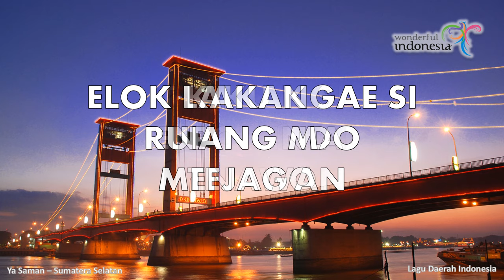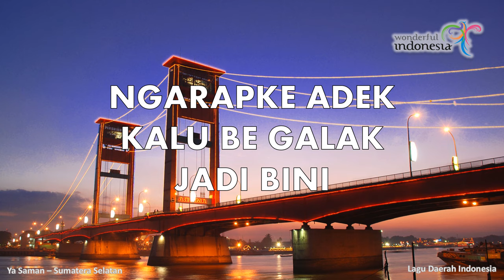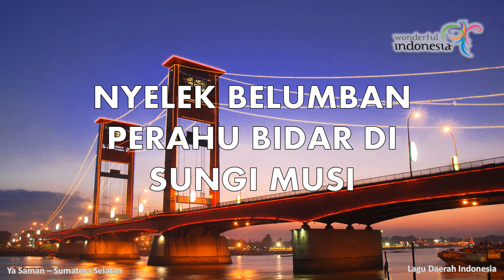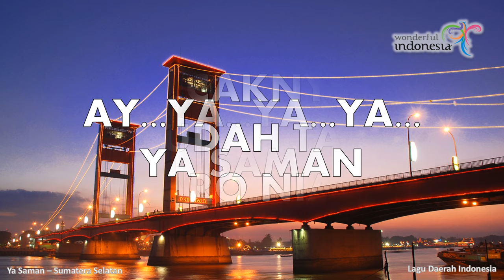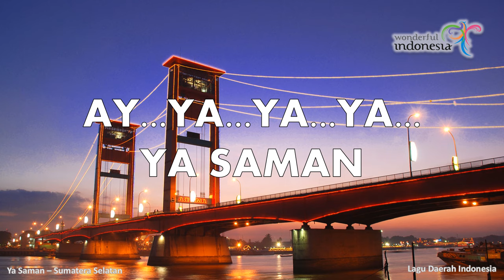YA SAMAN - LAGU DAERAH SUMATERA SELATAN (DENGAN LIRIK)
Lagu Ya Saman merupakan lagu daerah Provinsi Sumatera Selatan yang berbahasa Palembang. Lagu ini diciptakan dan dipopulerkan oleh Kamsul Aripudin Harla pada sekitar tahun 2006. Kata Ya Saman sendiri berasal dari budaya Islam yang diperkenalkan oleh Syeh Abdul Salman Al Palembani pada abad ke-17 yang berasal dari Madinah.
Lagu ini diciptakan sebagai upaya memperkenalkan budaya Sumatera Selatan, khususnya Palembang. Lagu Ya Saman ini berisi pantun yang mengandung petuah dalam mendapatkan pasangan yang tidak hanya menarik dan baik hati, tetapi juga yang sama-sama memiliki kecocokan.

Terjemahan lirik:
Lihat gelombang perahu bidar di sungai Musi
Janganlah lupa beli *telur merah
Cantik rupa, penyabar, dan baik hati
Adik manis berambut panjang dikuncir kepang

Lika-liku air Batanghari Sembilan
Mengalir bermuara di sungai Musi juga
Elok perangai menghiasi rupa cantik menawan
Membuat kakak siang terkenang malam terjaga

Pulau Kemaro membelah sungai Musi ke Sungsang
Mau ke Pusri malah tersasar ke Kalidoni
Badan susah, pikiran resah, hati terguncang
Mengharapkan adik kali aja mau jadi istri

Ai ya ya ya... ya saman
Kayaknya mudah tapi susah sekali
Nyari istri yang benar-benar sehati
**Ya saman, ya saman, ya saman...

Keterangan:
*Telur merah = umum dijumpai dalam acara syukuran seperti pernikahan dan khitanan
**Ya saman = ungkapan semacam Ya Tuhan.. seperti Ya salaam